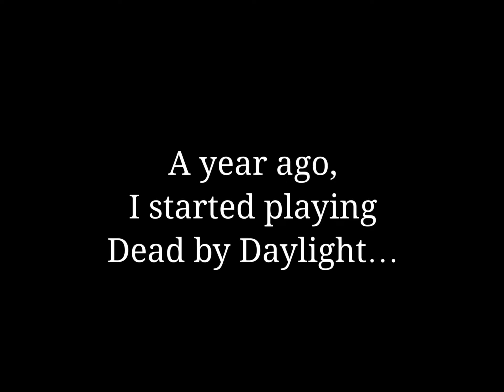One Year Anniversary of playing DBD!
Happy one year and thank you to my friends and brother for making this game such a fun experience for me! :DD

song: Chiquitita by ABBA

All clips are mine!